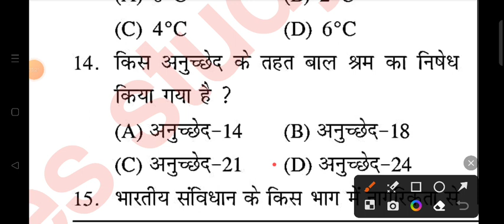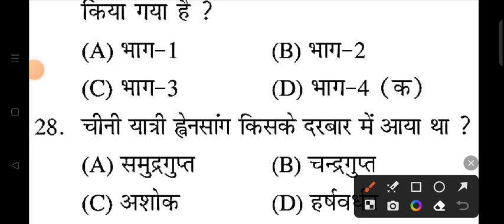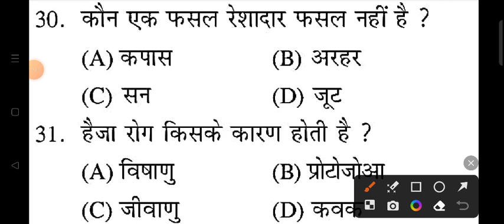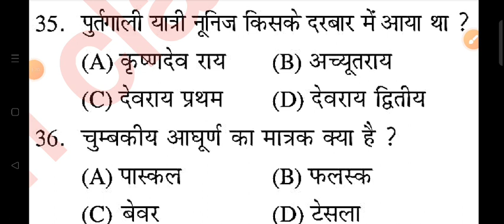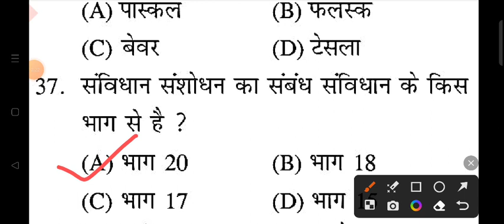UP POLICE GK GS PRACTICE SET | UP POLICE CONSTABLE 2023 | UPP PRACTICE SET 190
searching or Queries :
gk gs
upp gkgs
up police
upp
up constable
upp vacancy
up police
UPP प्रहार सीरीज Free Classes
GK/GS By ajeet Sir

Shyam singh
From _Jalaun (madhaugarh) ,uttar pradesh, India